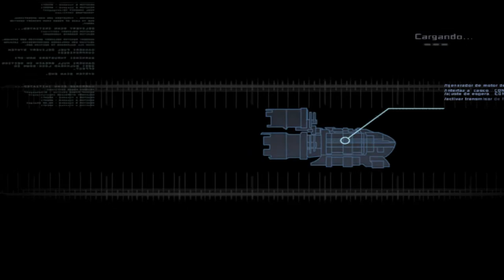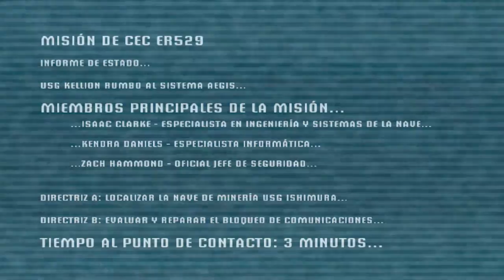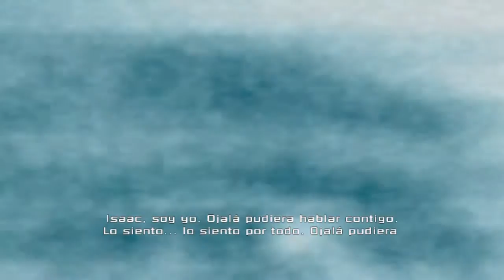Dead Space Walkthrough part 1 (Impossible) Chapter 1